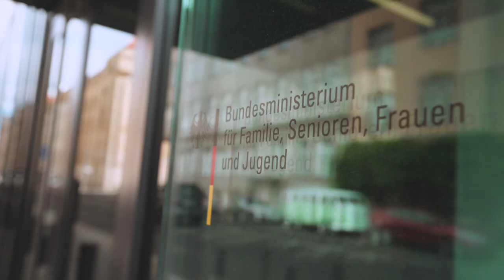einheitsmomente – Manuela Schwesig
„Ich habe die Wende als Freiheit und Unsicherheit zugleich erlebt.“ Eigentlich wollte Bundesfamilienministerin Manuela Schwesig Erzieherin werden, aber die Wende krempelte auch die Ausbildungsberufe in der DDR komplett um.